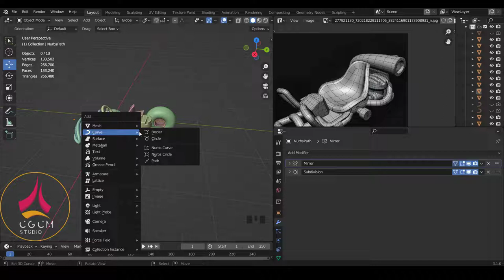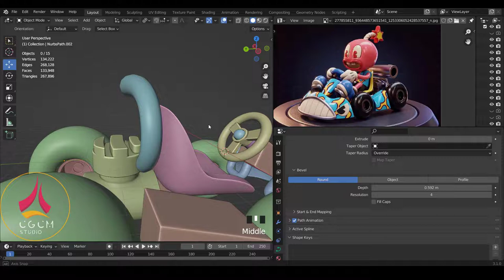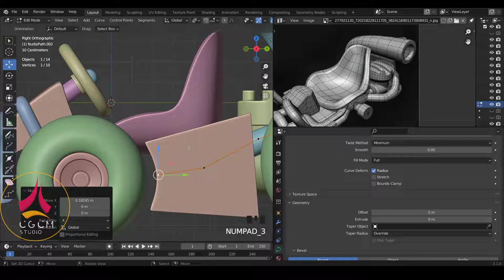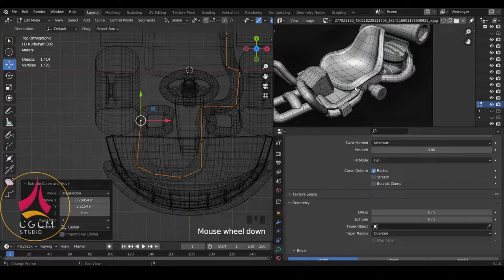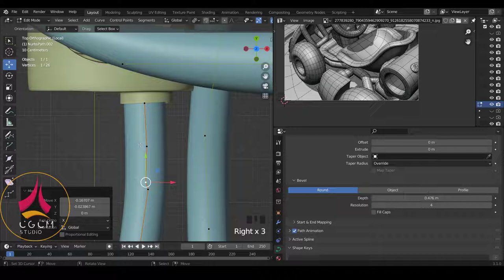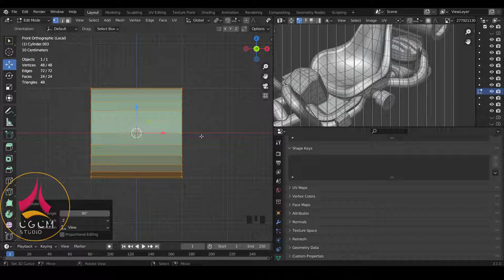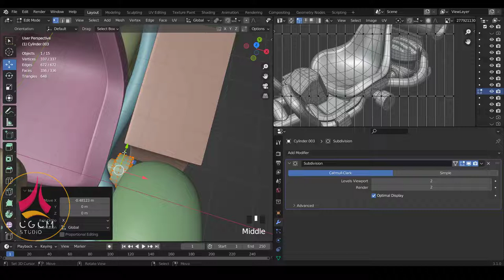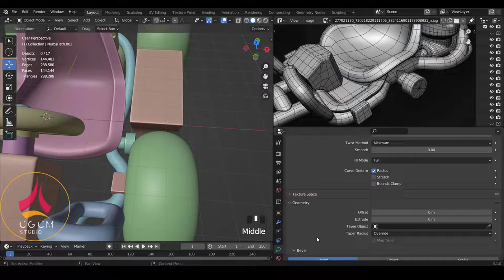Blender fr - Modéliser une voiture Cartoon - tuto blender debutant | Apprendre Blender 08 [TUTO FR]